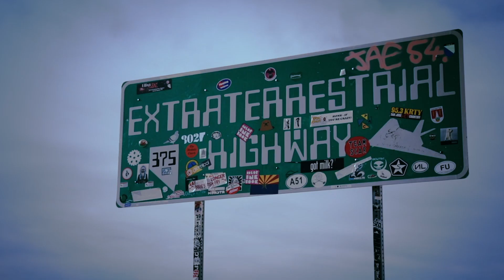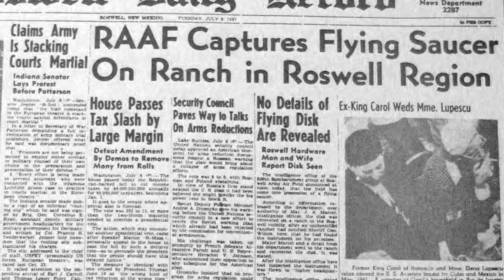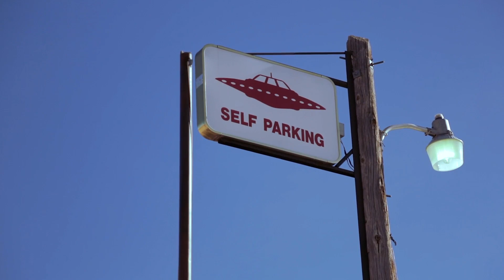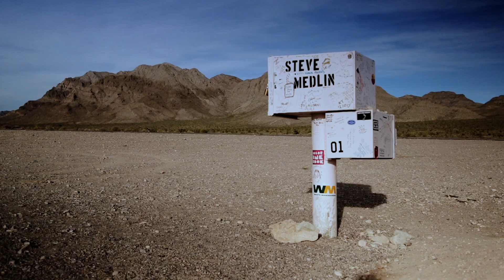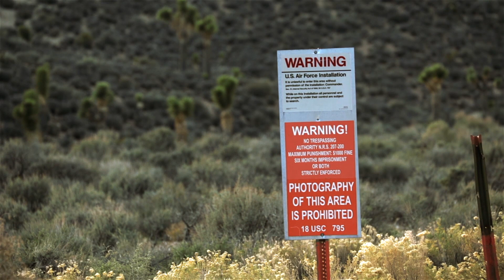Behind Area 51 (Short Documentary)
A short documentary about Area 51 from 2012. Features the Cammo Dudes, the Mysterious White Bus, the Black Mailbox on Highway 375, Groom Lake Road (13 miles) to the Front & Back Gates and much more footage around and behind the infamous Area 51.

Filmed, Edited & Produced by Adrian Musto. Music, narration and soundscapes written by Adrian Musto. Filmed with a Canon 5D MKIII and GoPro HD Hero2 with ProTune firmware for the interior car shots.

Video by: Arkitekture (YT-channel).

Adrian Musto is a Director of Photography based in London, England.

He has more than 10 years of experience working on documentary, film, TV and corporate projects. Growing up in a house full of cameras, photography and filmmaking have always run in his blood.

He has worked in very diverse environments - from finger-freezing cold to face-melting heat, from corporate promo, via educational TV, to emotional film.

He shoots across a wide range of digital cinema cameras and currently own a Sony FS7.